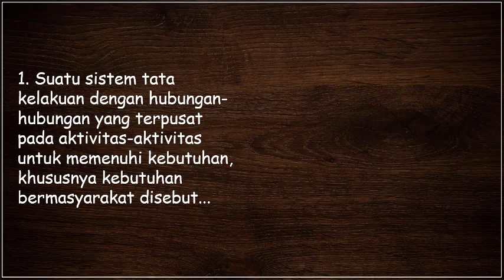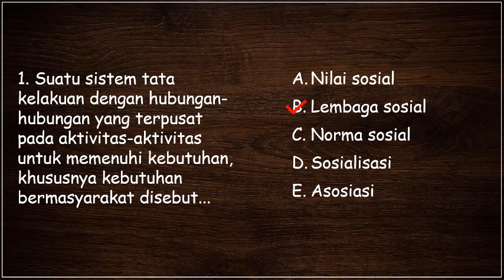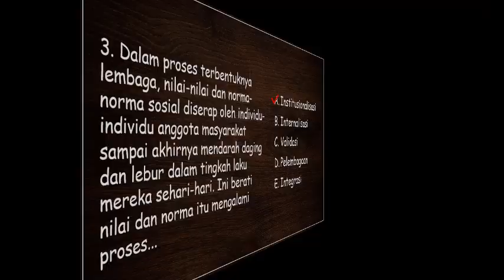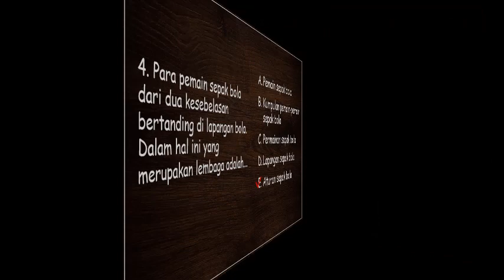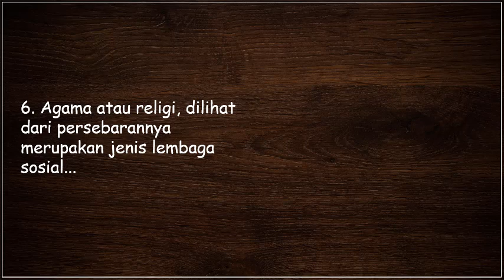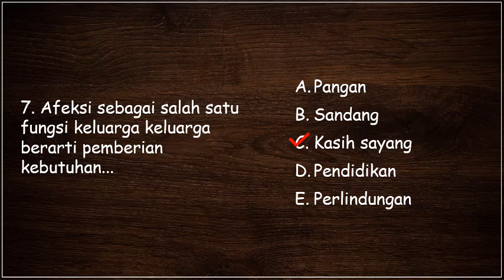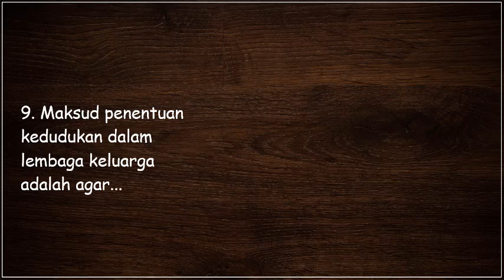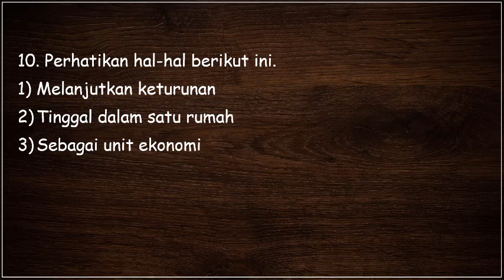Soal Pendalaman Materi Sosiologi. Lembaga Sosial